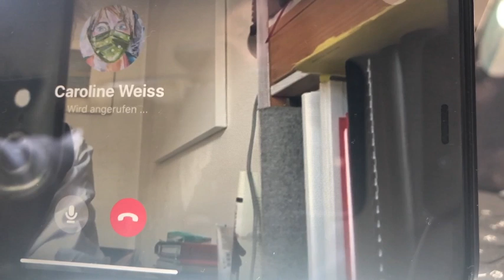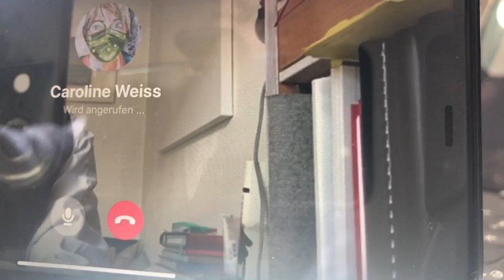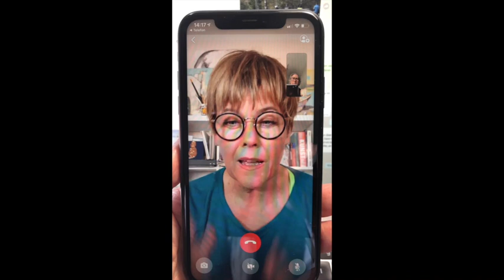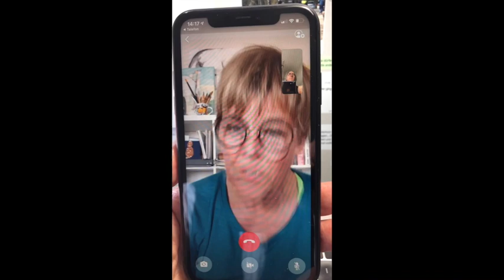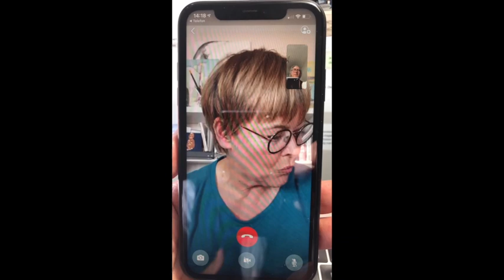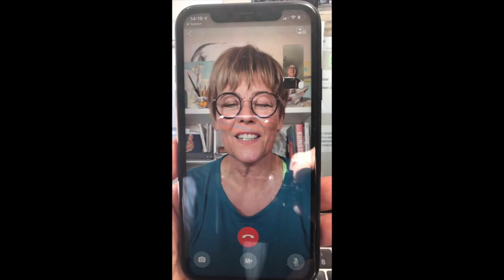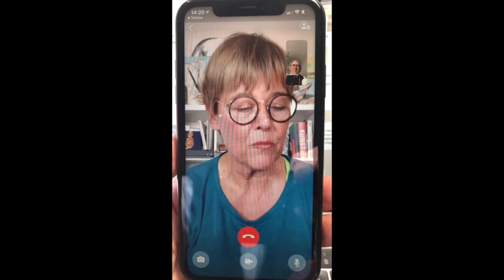7 Fragen an... Caroline Weiss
bei "Künstler fragen Künstler"
im pws - studio
peder w.strux fragt nach
Wenn Dir oder Ihnen Kunst am Herzen liegen und Sie unsere Arbeit unterstützen wollen, hier gibt es weitere Informationen
Jeder Cent kommt den Künstlerinnen und Künstlern zugute.